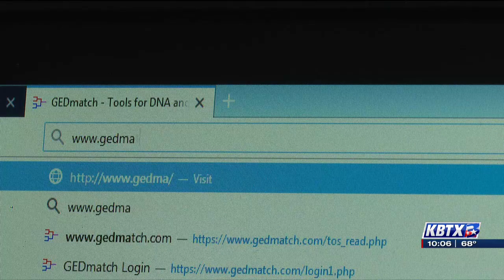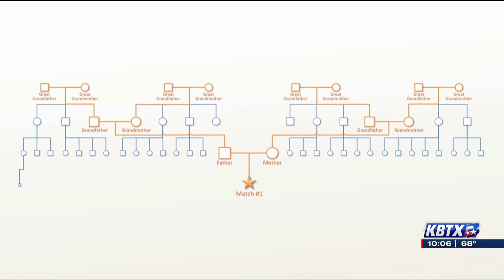Experts explain how your DNA can help catch a killer